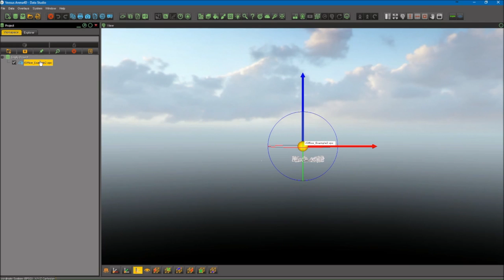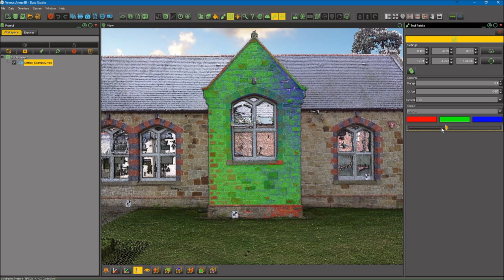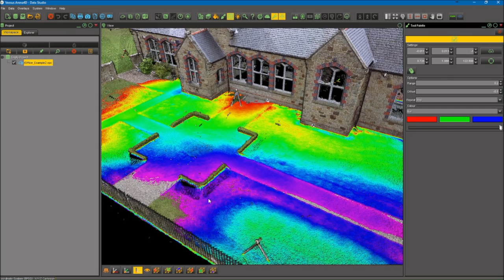Arena4D Programmable Shader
Demonstrating the new programmable shader in Arena4D 3.4.0 being using on remotely streamed data from the cloud.